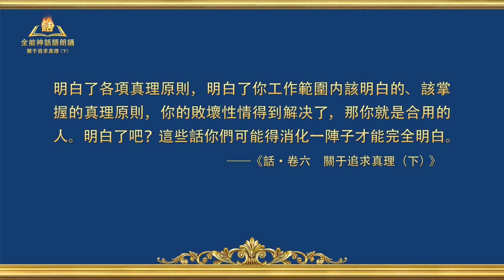關于追求真理（下）《怎樣追求真理（三）》第五集